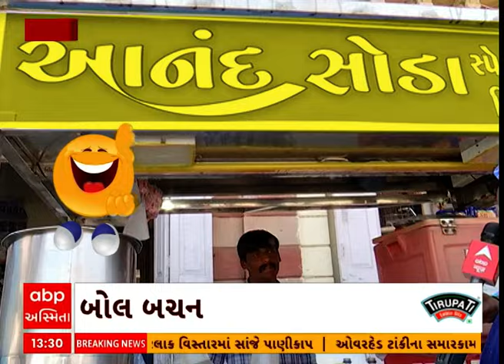Bol Bachchan । ધ્રાંગધ્રામાં કેવો છે લોકસભાની ચૂંટણીને લઇ માહોલ?, જુઓ મહેન્દ્ર બગડા સાથે ખાસ રજૂઆત